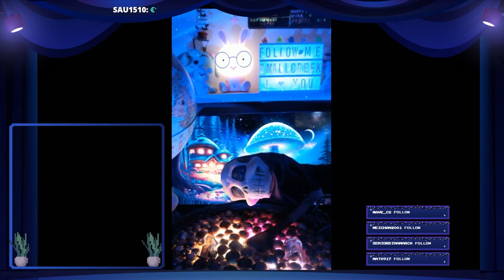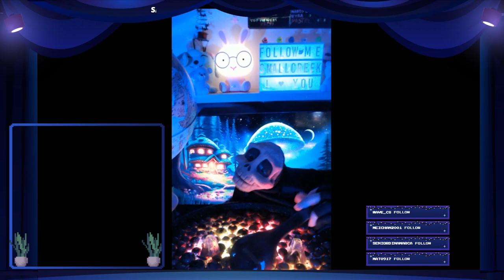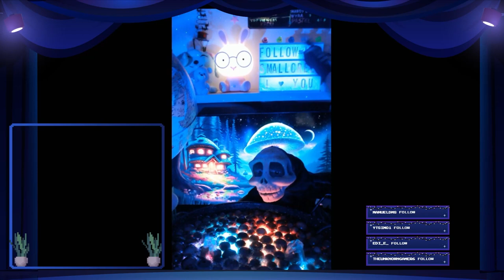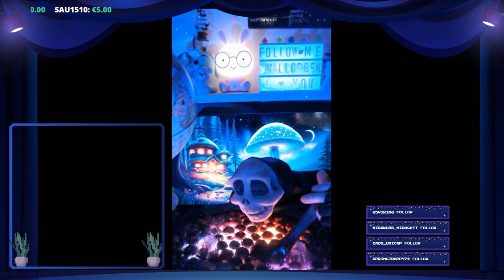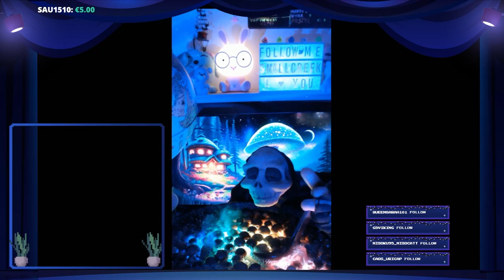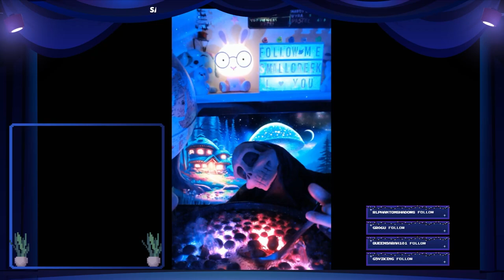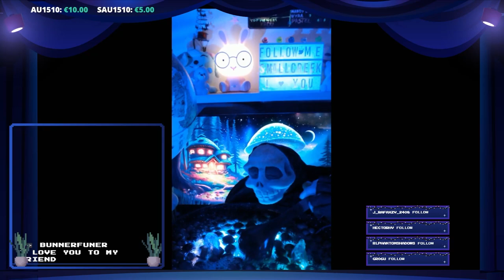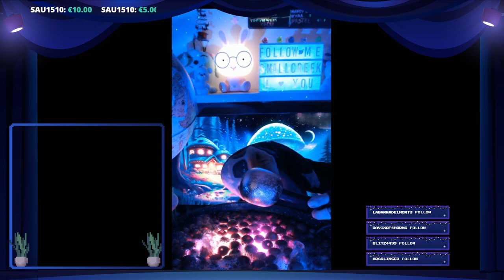SmallCreek💙ASMR: Chill and relaxing nights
Welcome to SmallCreek's ASMR world! 🌟 Immerse yourself in soothing sounds and delightful ASMR experiences with our unique skeleton puppet.

Join our growing community for exclusive live streams and updates. Let's journey together into the world of relaxation and whispers! 💀✨